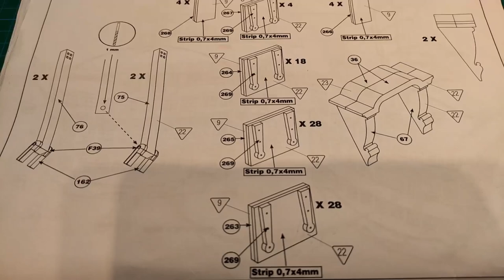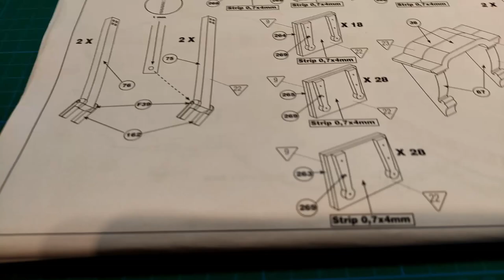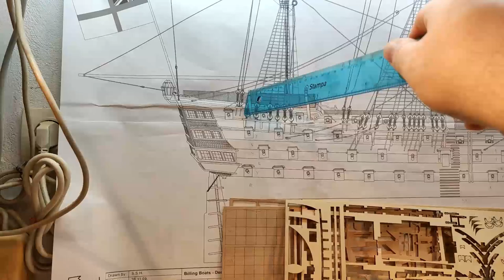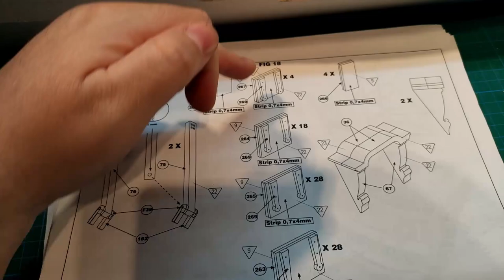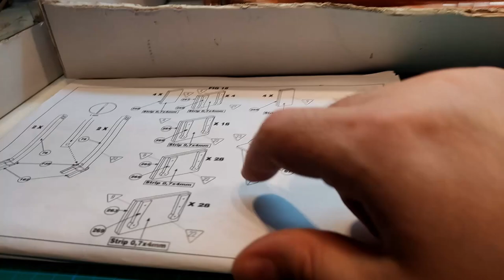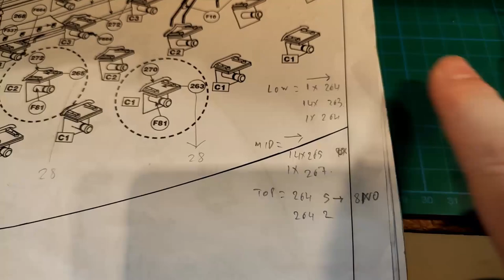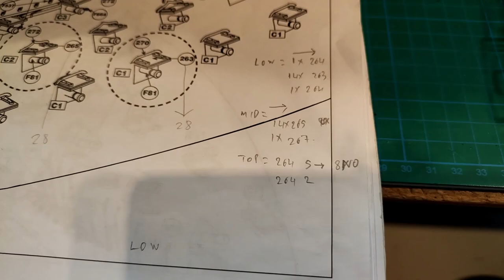HMS Victory - part 49 Making The Gunport Lids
In this video i make the 4 supports for the life boats at the left and right of the stern. Also the gunport lids with their decoration. 4 days of work but the result is something marvelous!!!   This Video comes in 1080p.